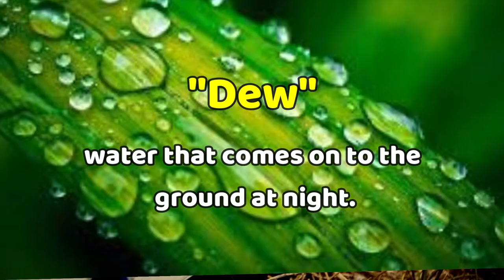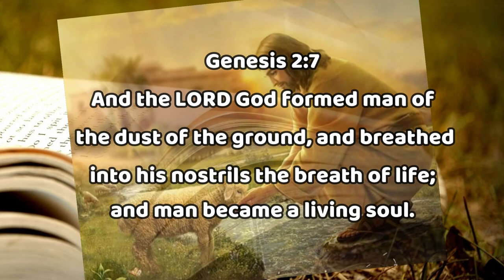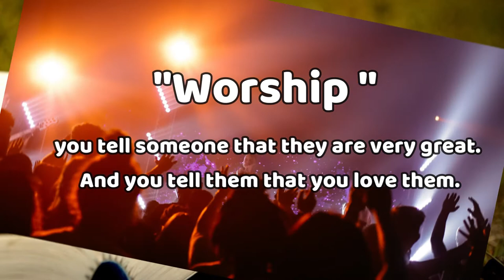11 WORDS IN THE BIBLE AND THERE MEANING|WITH BIBLE VERSES